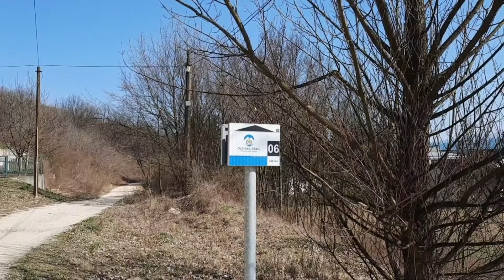Staza stare pruge kroz Jardol-Krčevine i Dubravicu Old railroads in Bosnia and Herzegovina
Da pokažemo za one koji će voziti bajk kroz Vitez ovom stazom kuda prolazi i što mogu očekivati   Staza je super.
Sretno bajkeri.